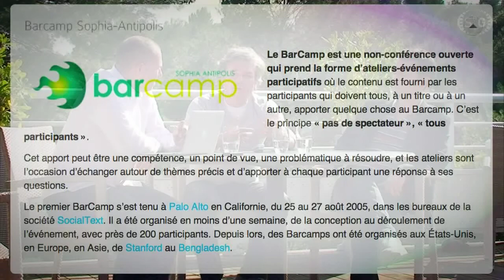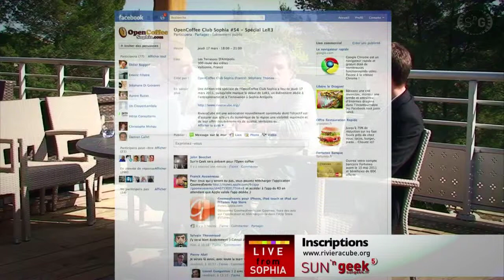Sun'n Geek Épisode 05 - Mars 2011 - le R3 - Barcamp - Startup Weekend Nice Sophia-Antipolis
Dans ce nouvel épisode spécial Sophia Antipolis, interview de Sylvain Theveniaud, président de l'association azuréenne RivieraCube, qui viens nous parler de cette dernière et de sa vocation, mais également plus précisement du week end "start up et entrepreneurs" qui nous attend du Jeudi 17 mars 2011 au dimanche 20 mars 2011.

Au menu du week end R3

Open Coffee Club Sophia

Jeudi 17 mars à partir de 18h, une soirée Open Coffee Club (aux Terrasses d'Antipolis) permettra aux participants de se découvrir dans un cadre informel, autour d'un verre et d'échanger recettes et bonnes pratiques sur des thématiques liées à l'entreprenariat, à l'innovation, aux startups.

Barcamp Sophia-Antipolis

Vendredi 18 mars, de 11h à 18h, le Barcamp Sophia-Antipolis réunira à Skema Executive intervenants experts, porteurs de projets, entrepreneurs, autour des thématiques de prédilection de RivieraCube : entreprenariat et innovation.
Après un lunch networking, quatre ateliers permettront aux participants d'apprendre, d'échanger et de confronter leurs idées avec des experts :
Financement de l'innovation : VC, crédit impôt recherche, quelles solutions de financement pour les entreprises innovantes ?
Information et innovation : Apports de la technologie et modifications comportementales, quel avenir pour l'information ?
Entreprendre : créer son entreprise, pièges à éviter et bonnes pratiques.
La journée s'achèvera sur un cocktail qui lancera le Startup Weekend Nice Sophia-Antipolis.

Startup Week End Nice Sophia-Antipolis

Samedi 19 et dimanche 20 mars, après San Francisco, Miami, Stockholm, Paris et 170 autres Startup Weekends dans le monde, le Startup Weekend se pose à Sophia Antipolis.
Pendant 54 heures seront réunis, autour de porteurs de projets, des développeurs, des entrepreneurs, des gourous du marketing, des graphistes, des financiers avec l'objectif fou de créer une startup en un weekend !
Un jury se réunira dimanche 20 mars à 17h pour élire les 3 meilleurs projets.